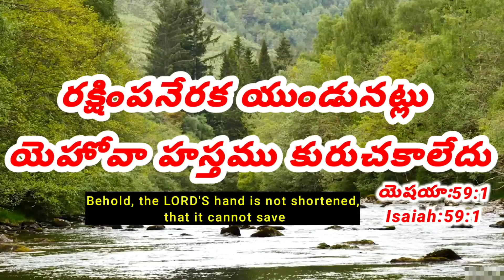Today Promise 25.8.2021//today promise//అనుదిన వాగ్దానం//Today promise//everyday promise in telugu